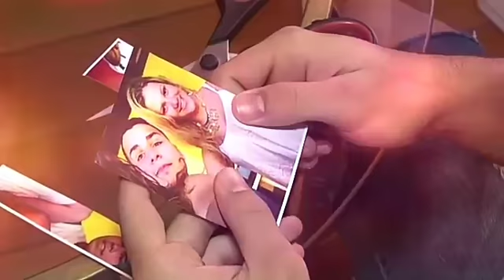DJ LINDINHO ROOTS-Melô de Ana júlia